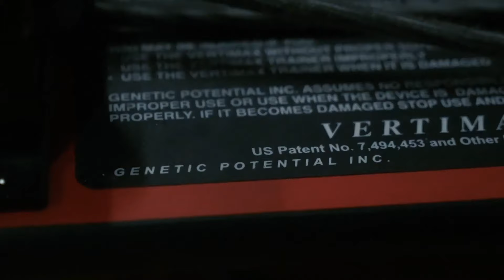Intensive Small Group Training with Miami Hoop School